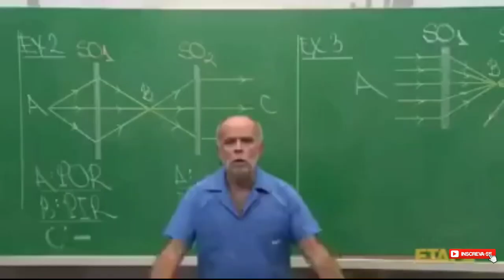Até NOOB consegue 3 estrelas FÁCIL com esses Ataques | Clash Of Clans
Neste vídeo mostro 2 Ataques de CV13 muito fácil de usar, que até se for meio Noob consegue 3 estrelas tranquilamente, essas Estratégias é muito forte e bastante utilizadas no momento, um Ataque com Golem de pedra com bruxas e lançadores e outro Ataque um pouco mais difícil porém Super forte utilizando Warden Walk com yeti e lançadores.